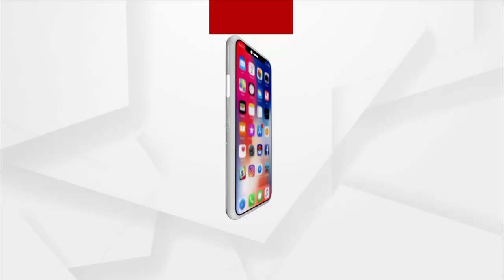Bhubaneswar Records 32 Degree At 8.30 In Morning